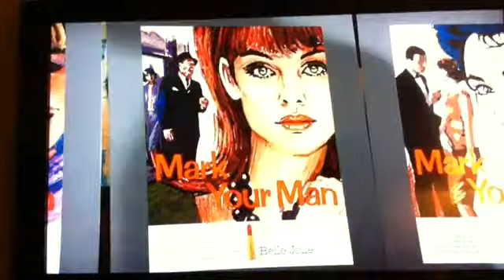EPIC FEMALE KNOWLEDGE - MARK YOUR MAN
A short clip from the TV Show Mad Men about female psychology.